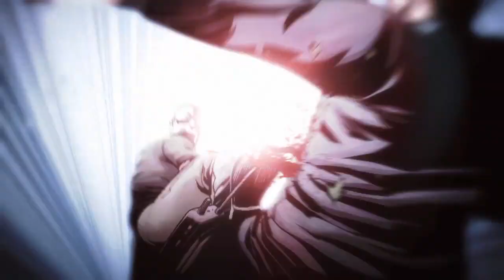BANSHEE "Origins" Minisode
Get "the story behind the story" in this animated short film from the creators of the blockbuster Cinemax action series BANSHEE.

Recently aired on Cinemax to promote the 2nd season of the hour-long action series BANSHEE, this exclusive short film features artwork from the "Origins" graphic novel written by series creator Jonathan Tropper and executive producer Greg Yaitanes.

Featuring the voice talents of series regulars Antony Starr, Ivana Milicevic, Ben Cross, and Hoon Lee.

CREDITS

Directed & Animated by Daniel M. Kanemoto | exmortisfilms.com